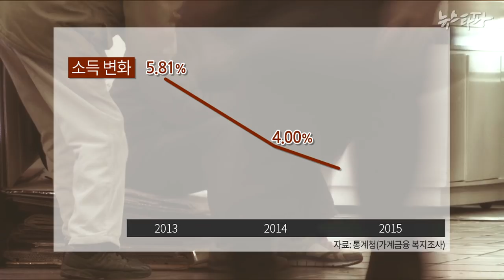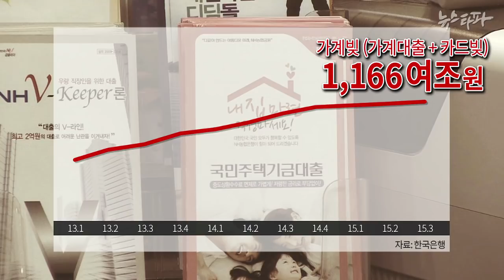뉴스타파 - 배당소득 증대세제, 제벌 세금 얼마나 줄어들까(2015.12.24)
정부가 지난해 세법 개정을 통해 도입한 ‘배당소득 증대세제’가 올해부터 적용됩니다. 삼성 그룹과 현대자동차 그룹의 총수 부자가 박근혜 정부의 새로운 세제를 통해 얼마나 많은 혜택을 받게 되는지를 계산해봤습니다.